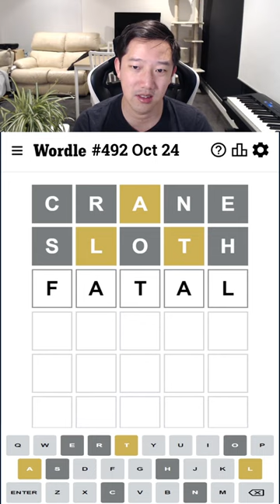CRANE SLOTH start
CRANE SLOTH  give 10 of the best starting letters
what's your tip?